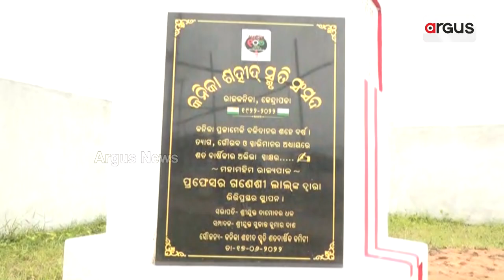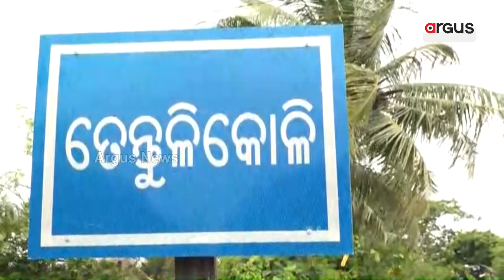ପିଲା ପଢ଼ିବେ କେନ୍ଦ୍ରାପଡ଼ାର ନାୟକ ବାସୁ-ବିଶୁନିଙ୍କ ସଂଗ୍ରାମ ଗାଥା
ପିଲା ପଢ଼ିବେ କେନ୍ଦ୍ରାପଡ଼ାର ନାୟକ ବାସୁ-ବିଶୁନିଙ୍କ ସଂଗ୍ରାମ ଗାଥା । କନିକା ପ୍ରଜା ଆନ୍ଦୋଳନରେ କଣ ଥିଲା ବାସୁ-ବିଶୁନିଙ୍କ ଭୂମିକା ? କାହିଁକିନା କନିକା ପ୍ରଜା ଆନ୍ଦୋଳନ ତଥା ମୁକ୍ତି ସଂଗ୍ରାମର ମର୍ମସ୍ପର୍ଶୀ କାହାଣୀକୁ ଖୁବଶୀଘ୍ର ପାଠକ୍ୟମରେ ସ୍ଥାନ ଦେବେ କେନ୍ଦ୍ର ସରକାର